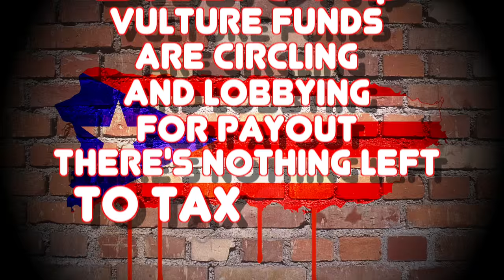Puerto Rico (Rap) by Lin-Manuel Miranda | Lyric Video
Here's a Lyric video of Puerto Rico (Rap) performed by Lin-Manuel Miranda on "Last Week Tonight” with John Oliver. This performance was done to bring attention to the financial crisis Puerto Rico is currently in.